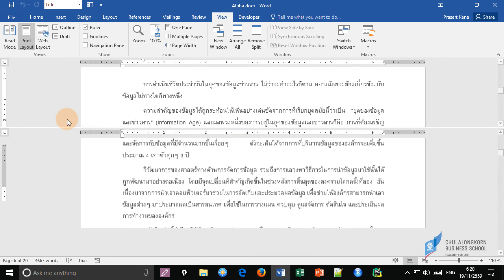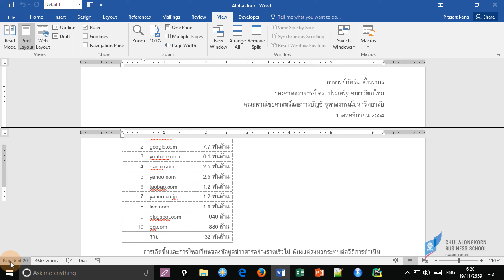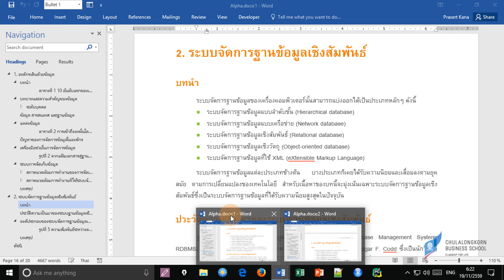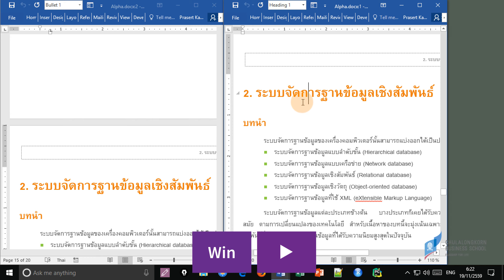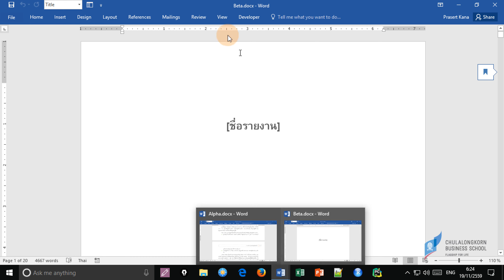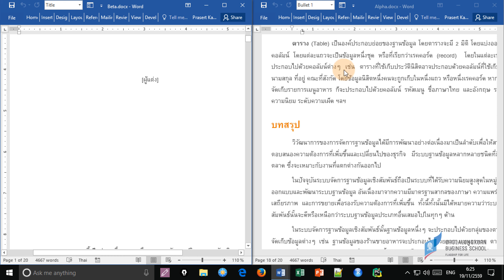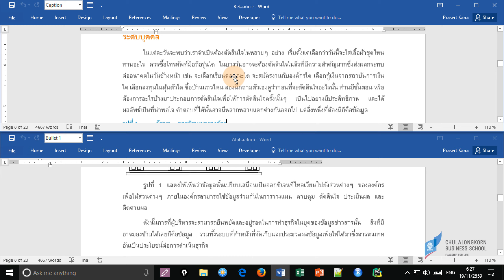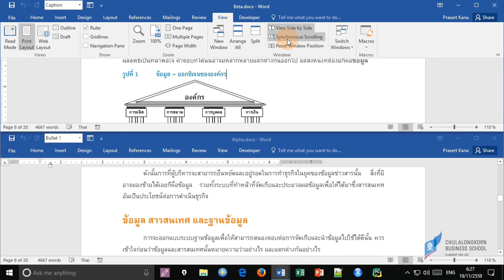สอนเวิร์ด Word: การแบ่งหน้าจอ (split windows) และ view side-by-side